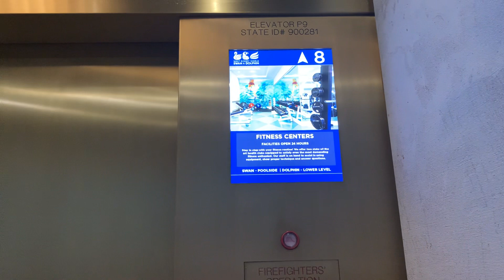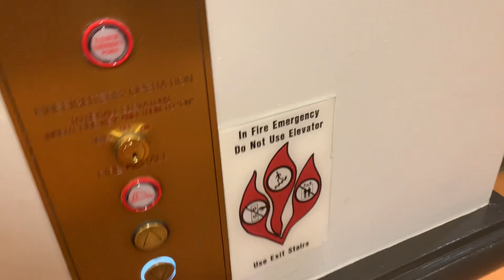Montgomery Mod by KONE Traction West Elevators - Walt Disney World Dolphin - Bay Lake FL (2-11)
This is one of the sets of low rise elevators at the Dolphin. The east elevators are identical to these.